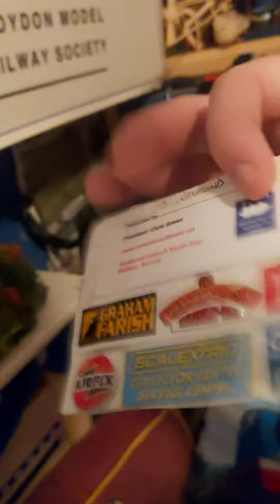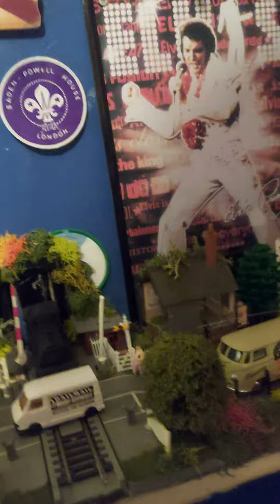Part.8- My Compleated and finally placed 00 dirorama crossing Hornby roadshow 100Th aniversary scene